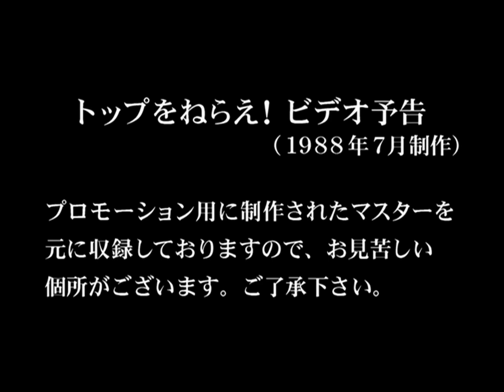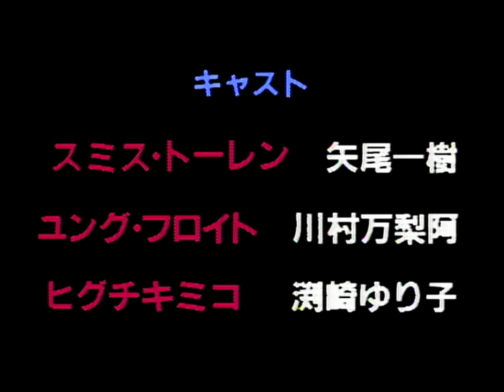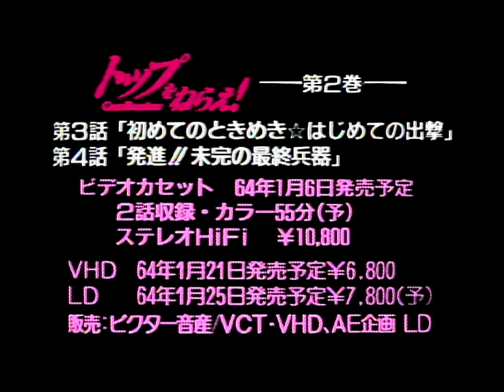Gunbuster Trailer July 1988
Gunbuster 'Extra Video Announcement' (Trailer) July 1988